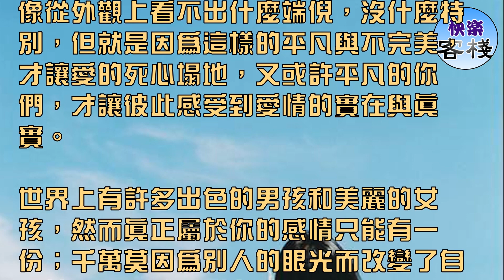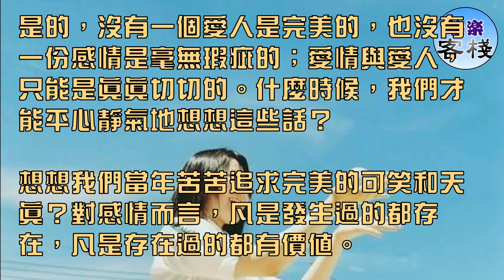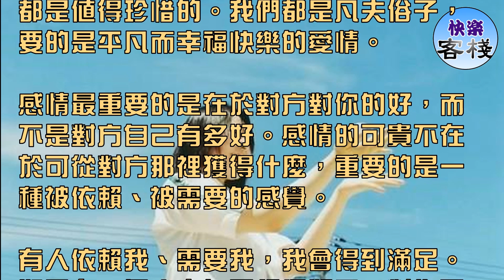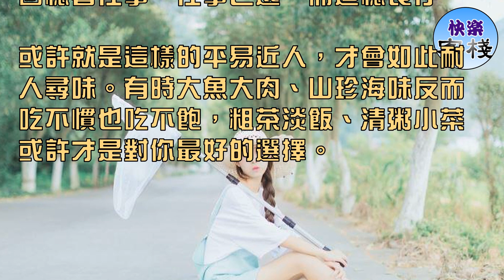因為你不是最好，所以只愛你｜女人心語｜快樂客棧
跟別人討論別人得另一伴時，常覺得好像從外觀上看不出什麼端倪，沒什麼特別，但就是因為這樣的平凡與不完美，才讓愛的死心塌地，又或許平凡的你們，才讓彼此感受到愛情的實在與真實。

世界上有許多出色的男孩和美麗的女孩，然而真正屬於你的感情只能有一份；千萬莫因為別人的眼光而改變了自己的摯愛，莫要活在別人的眼光裡而失去了自己！

感情不能貪心，也不是夢想。如果有誰認為有十全十美的愛情，他不是詩人，就是白痴。所以，我們應用心來守候著屬於自己的、並不驚天動地的愛情，等待之後便是一生一世的相守。

是的，沒有一個愛人是完美的，也沒有一份感情是毫無瑕疵的；愛情與愛人，只能是真真切切的。什麼時候，我們才能平心靜氣地想想這些話？

想想我們當年苦苦追求完美的可笑和天真？對感情而言，凡是發生過的都存在，凡是存在過的都有價值。

世界上的感情每一段、每一分、每一秒都是值得珍惜的。我們都是凡夫俗子，要的是平凡而幸福快樂的愛情。

感情最重要的是在於對方對你的好，而不是對方自己有多好。感情的可貴不在於可從對方那裡獲得什麼，重要的是一種被依賴、被需要的感覺。

有人依賴我、需要我，我會得到滿足。如果有一個人本身已經很好了，對你又是一心一意，也真心愛你，那麼你真的可以把一生託付給他。

曾經讀到這樣一名話：「你不是最好的，但我只愛你！」讀起這句話的感覺，總像是一對滄桑過盡的老人正手牽著手漫步在煦和的陽光下，滿臉幸福地回憶著往事，往事已遠，而追憶長存。

或許就是這樣的平易近人，才會如此耐人尋味。有時大魚大肉、山珍海味反而吃不慣也吃不飽，粗茶淡飯、清粥小菜或許才是對你最好的選擇。